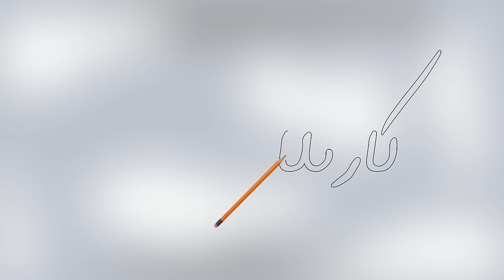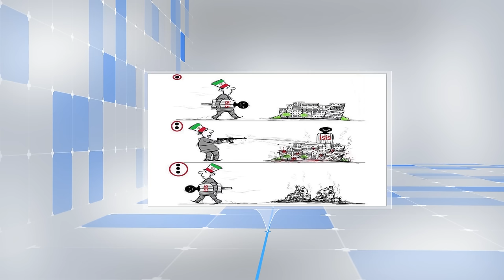كاريكاتير اليوم 3 7 2016